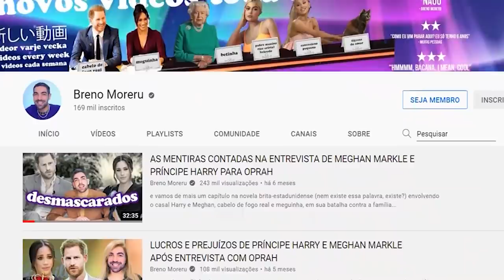CAPA BIZARRA de PRÍNCIPE HARRY e MEGHAN MARKLE na revista TIME (respeita a megancita)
como é de praxe, a revista time faz uma lista com as 100 pessoas mais influentes e dentre elas a gente vê o casal príncipe harry e meghan markle, os duques de sussex, por mais um ano e dessa vez com direito a capa...bom, essa capa tá cheia de detalhe bizarro e muito photoshop, mas também tiveram outras fotos deles tentando explorar um lado que MEU DEUS DO CÉU É DE DAR MEDO O TANTO QUE ELES ESTÃO ESTRANHOS! para mais veja o video faz favor?

📭 caixa postal
Belo Horizonte/MG
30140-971